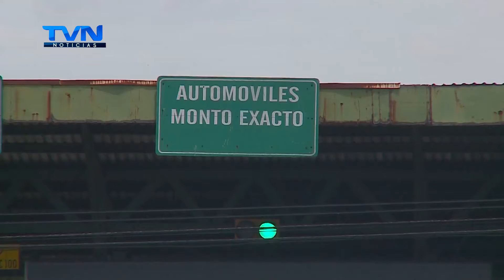PEAJES EN NARANJO Y RÍO SEGUNDO CONTARÁN CON PAGO ELECTRÓNICO A PARTIR DE LA PRÓXIMA SEMANA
Durante la próxima semana, las personas usuarias de las carreteras General Cañas y Bernardo Soto podrán realizar el pago de las tasas de peaje utilizando dispositivos electrónicos (TAG).

Los usuarios que deseen realizar el pago en forma electrónica podrán utilizar los dispositivos TAG existentes en el mercado, tales como QuickPass; quienes no lo tengan podrán adquirirlos en cualquiera de las entidades financieras que ofrecen este servicio.